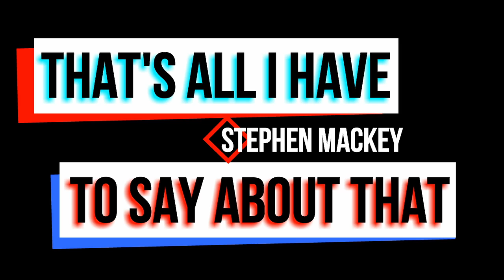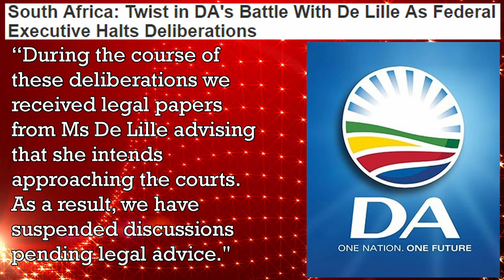Mayor de Lille’s Cape Town Caper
Mayor de Lille is in all sorts of trouble with her own party trying to kick her out of office. Here's what’s happening.